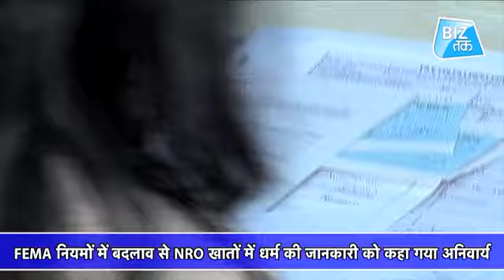बैंक खाते में धर्म का क्या काम?|Biz Tak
बैंक में खाता खुलवाते वक्त KYC के तहत धर्म की जानकारी देने वाली बात तो कोरी अफवाह साबित हुई। लेकिन हम आपको बताते हैं कि आखिर बैंक से लेन-देन करते वक्त किन जगहों पर आपको धर्म की जानकारी देना अनिवार्य होता है। किस मकसद से ये किया जाता है और क्या है इसका फायदा.. देखते हैं इस रिपोर्ट में.